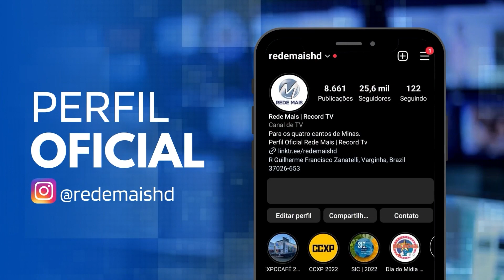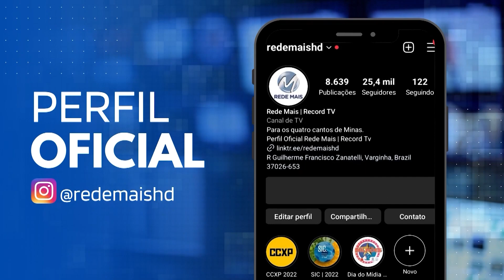DRAMA DA SECA: 400 FAMÍLIAS SÃO ABASTECIDAS COM CAMINHÕES-PIPA EM GLAUCILÂNDIA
A falta de chuva tem causado muito transtorno para 135 municípios no Norte de Minas. A estiagem fez com que a prefeitura dessas cidades decretassem situação de emergência. Um desses municípios é Glaucilândia com menos de 3 mil habitantes.